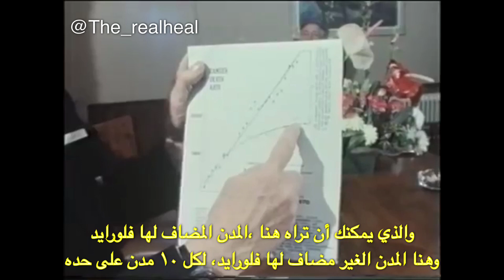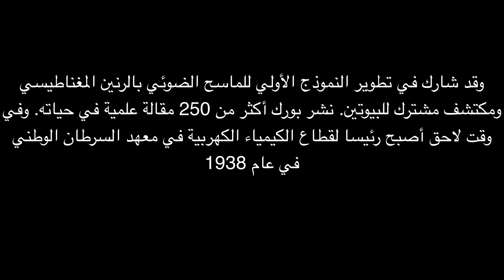مقابلة للعالم الكيميائي الدكتور دين بورك يتحدث عن حقيقة الفلورايد وعلاقته بالسرطان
قام العالم الكيميائي دين بورك رئيس المركز الوطني للسرطان في أمريكا بدراسة وبحث لمدة خمسين سنة أثبت فيها علاقة الفلورايد بالاصابة بالسرطان والموت ،بينما لازالت هناك الكثير من الجهات والمنظمات تنكر الحقيقة وتحاول اخفائها عن الناس ومازالت بعض الجهات الطبية تروج للفلورايد في معاجين الأسنان ومنتجات آخرى